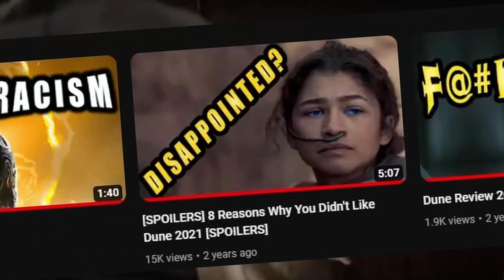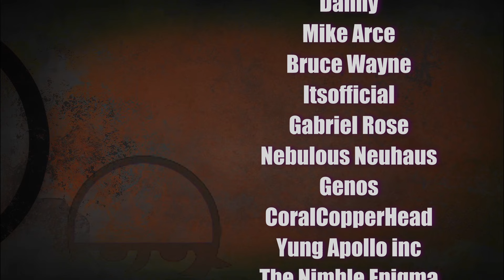Dune: Part 2 Has One BIG Problem [SPOILER-FREE]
Dune: Part 2 has one big problem.